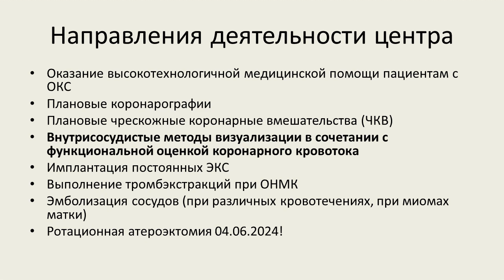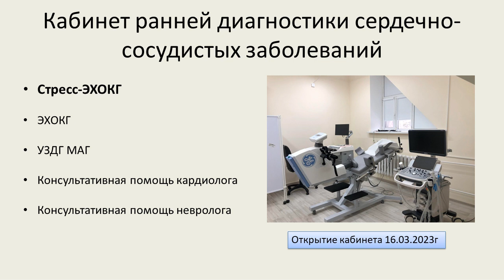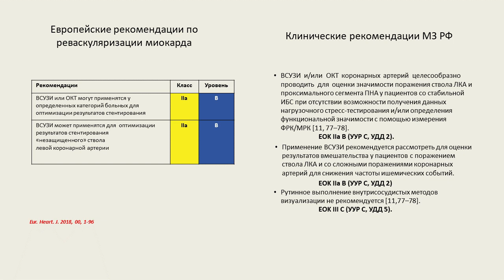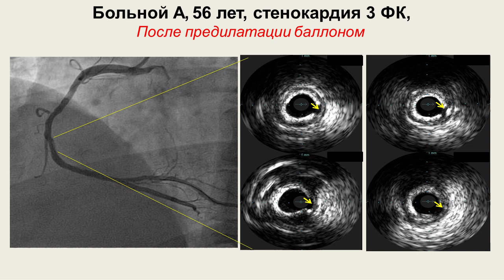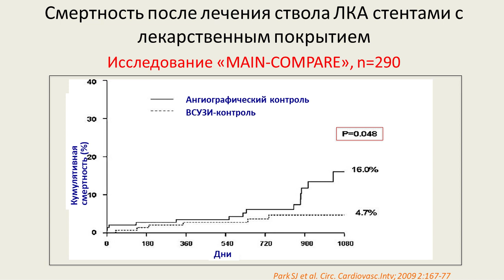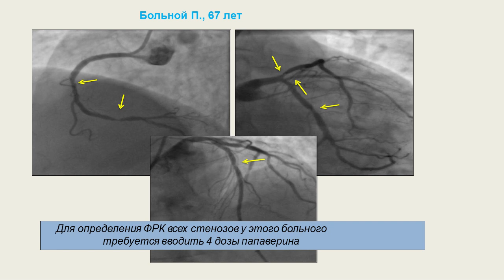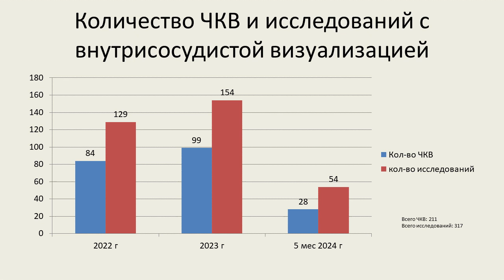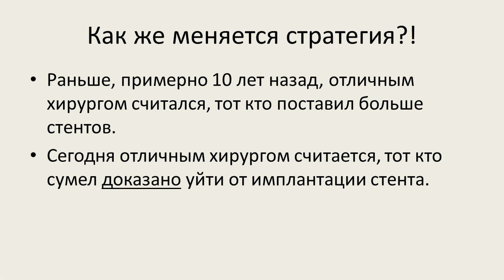Горохов А.А. Применение внутрисосудистой визуализации в чрескожных коронарных вмешательствах.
Доклад на XVI Байкальской конференции "Кардиология и коморбидность 2024" в Братске 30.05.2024.